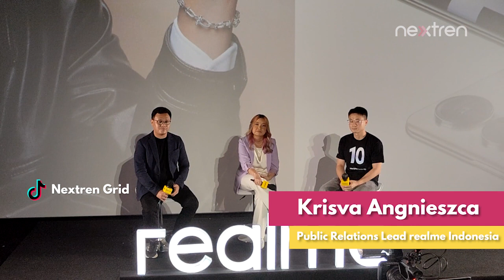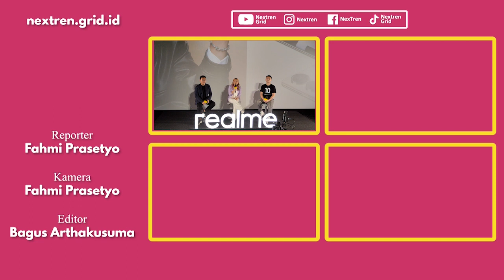Perbedaan Desain Realme 10 Pro & Pro Kenapa masih Pakai Polycarbonate ? | NextLive